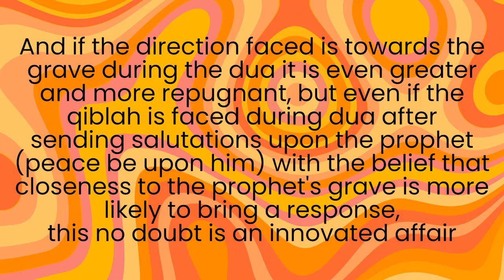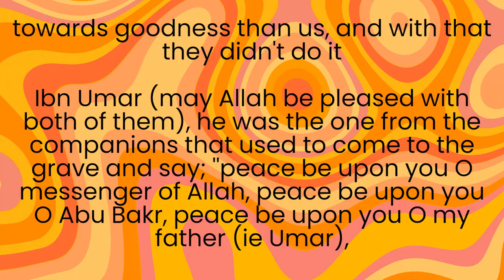Making dua at the prophet's grave - Shaykh Salih As Sindi